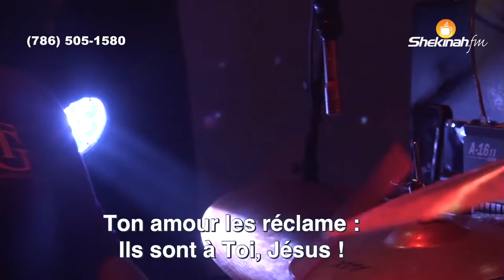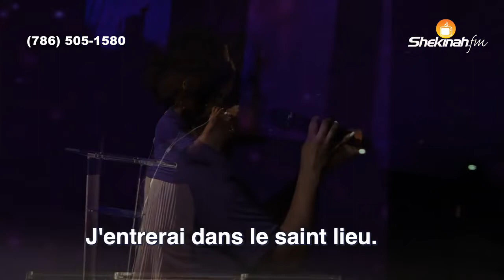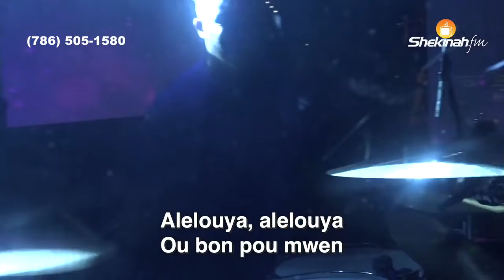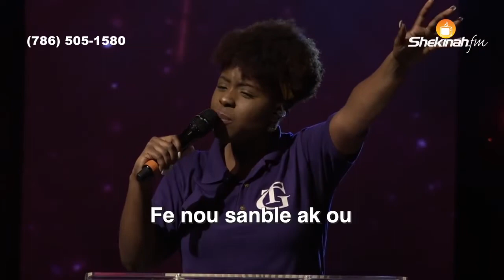Radyo-Tele Fantastik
Radyo FAntastik a pour mission d'evangeliser et meditation sans filter, Education social et Culturele,  persone n'as pas le doit dans  chanel unique le proprietaire.